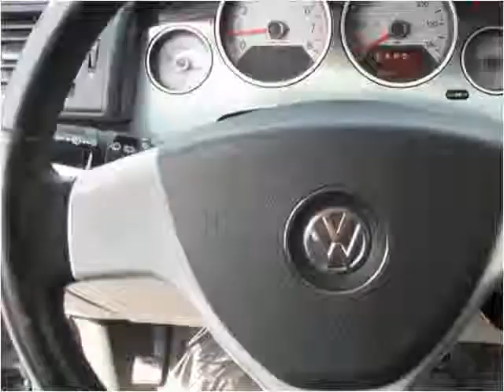2010 Volkswagen Routan Used Cars Bridgeview IL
This 2010 Volkswagen Routan is available from Midway Autohaus.